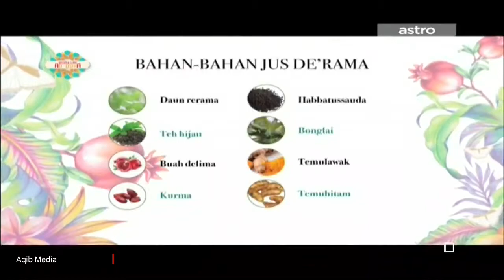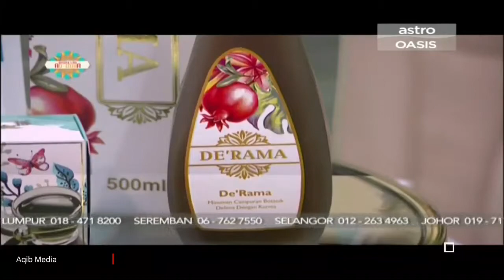031217 - Bismillah Ad Duha (Duo Life)